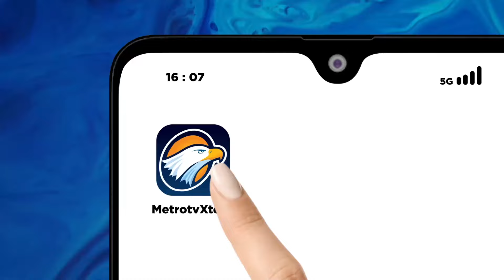10 Nelayan Hilang Kontak Di Samudera Hindia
MetroTV,

Tim SAR gabungan masih mencari 10 nelayan yang dilaporkan hilang kontak di Samudra Hindia. Tim SAR membagi menjadi 3 tim dan menggunakan alat pemantau termal guna mencari kemungkinan korban masih bisa ditemukan dalam kondisi selamat.